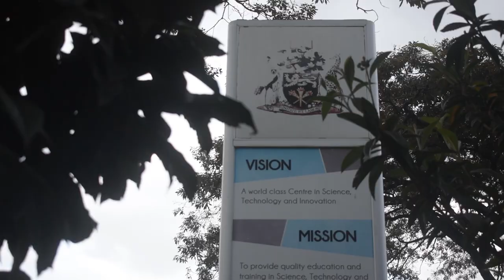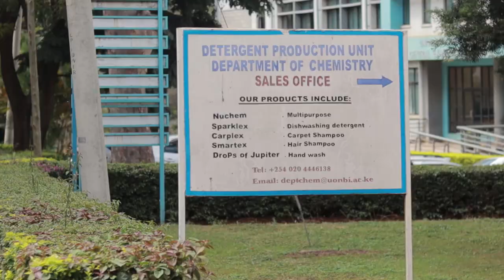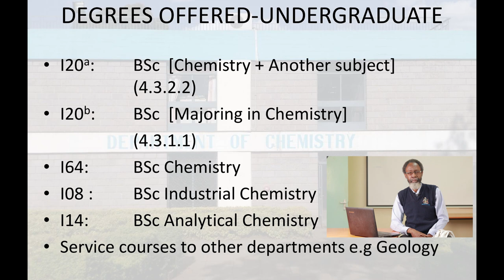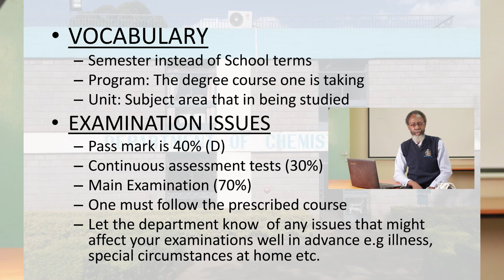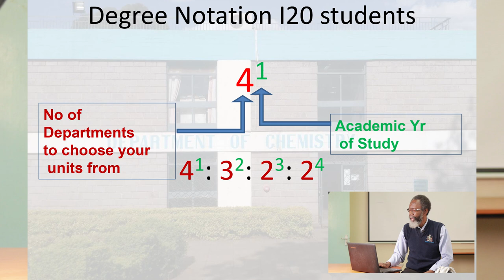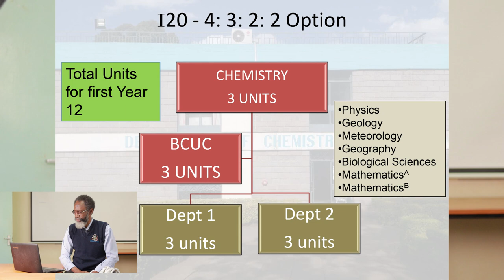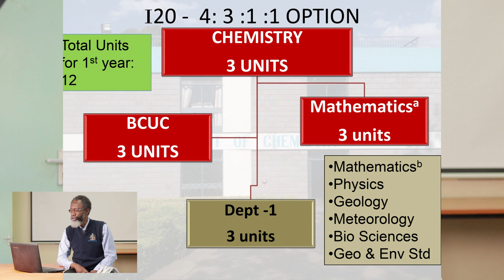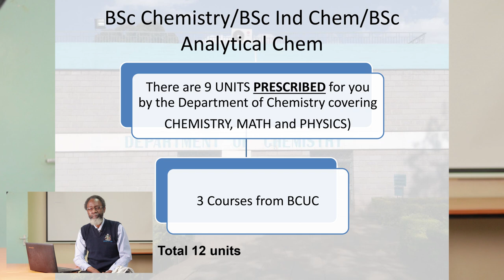Welcoming first years to Chemistry Department, Chiromo Campus, University of Nairobi, August 2020